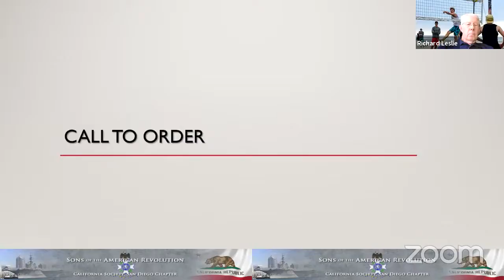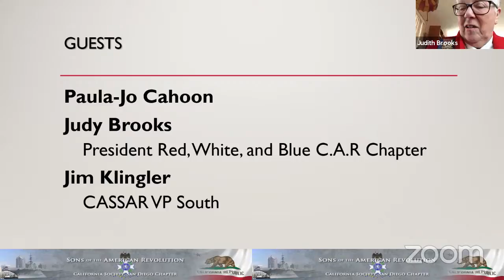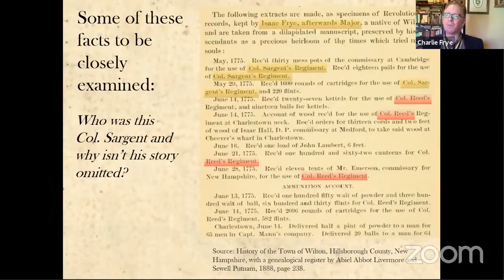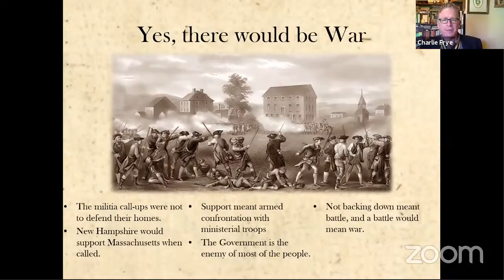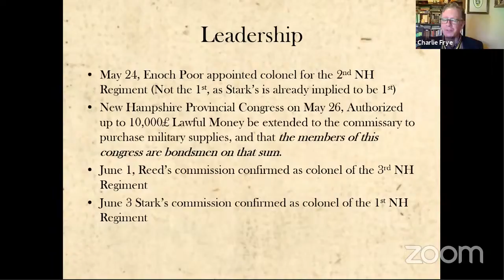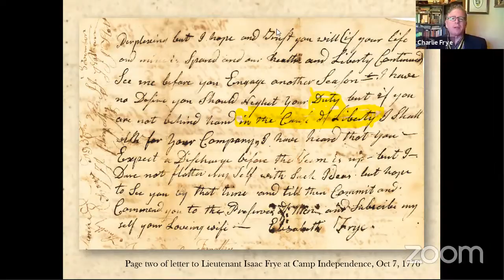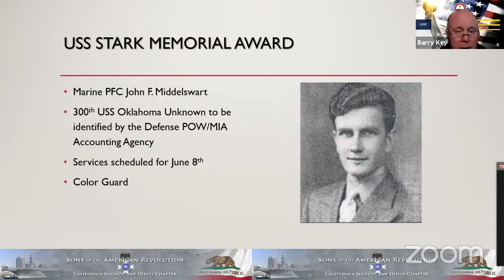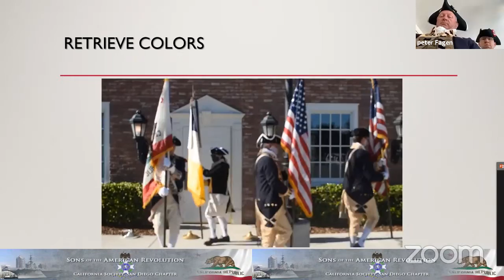San Diego SAR April 2021 Monthly Membership Meeting (edited for brevity)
April 2021 Sons of the American Revolution San Diego Chapter meeting featuring Duty in the Call of Liberty series author, Charles E. Frye discussing little-known Patriot Paul Dudley Sargent and the Siege of Boston.